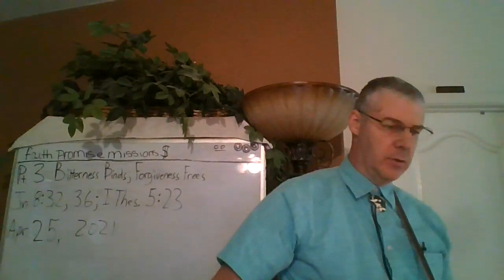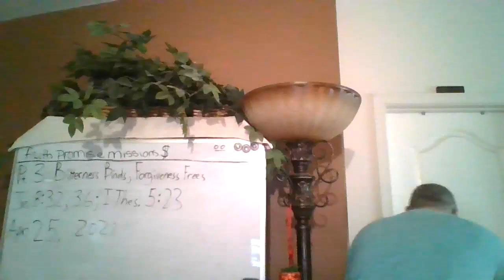(Pt. 3)Bitterness Binds; Forgiveness Frees(Jn. 8:32, 36; 1Thes. 5:23)